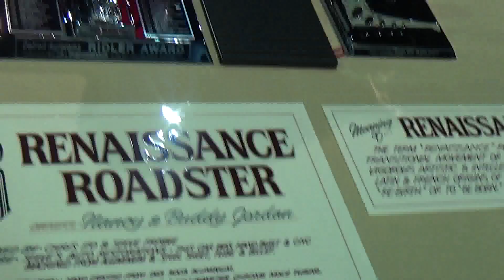World Of Wheels Chicago/Tin City 2017 #2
Rosemont,Illinois March 4th,2017